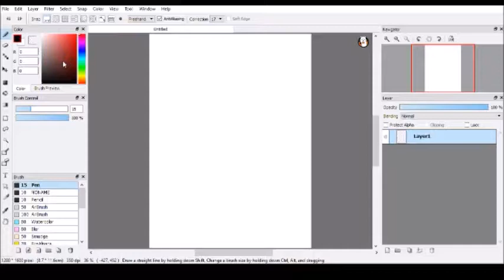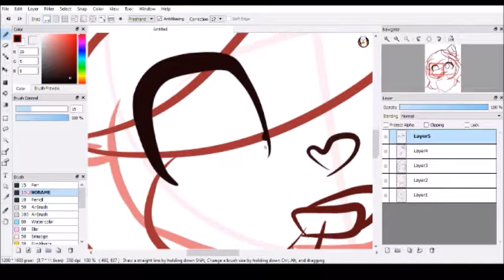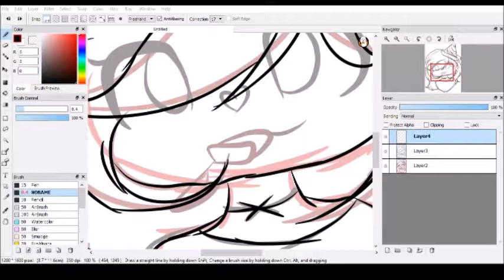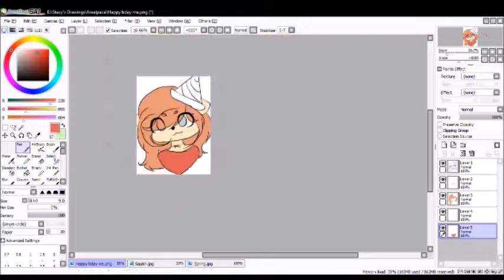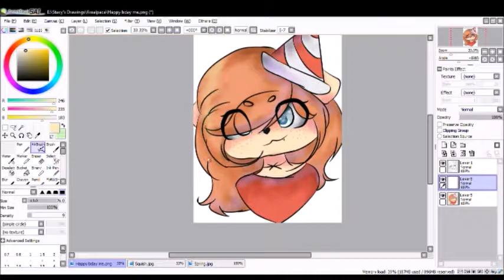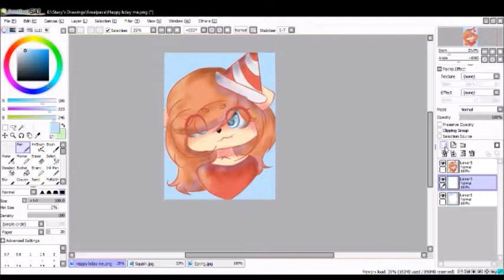Birthday || speedpaint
Haha its my birthday. Such a precious day

songs:
Snail's house- Grapesoda
Snail's house- Cotton candy